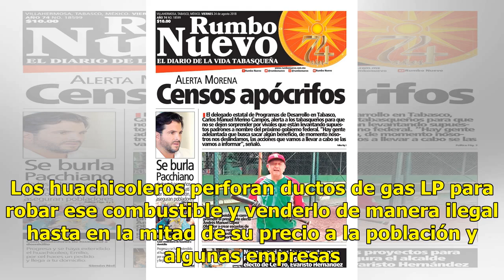Uso de taxis para el “huachicoleo”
Criminales llevan el combustible en pocas cantidades CIUDAD DE MÉXICO.— En Guanajuato se detectaron nuevos métodos que utilizan los huachicoleros para realizar el trasiego de hidrocarburo robado tras la instalación de puntos de revisión que desplegó la Policía Federal en esa entidad. Según un report...